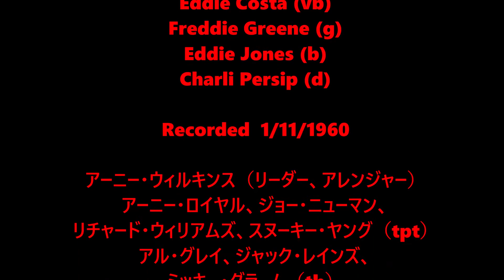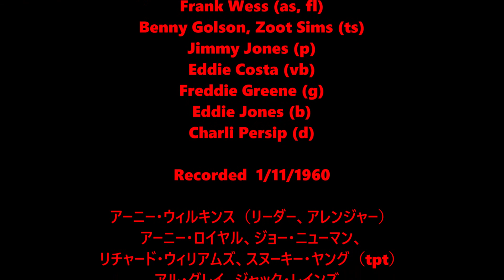Gone With the Wind - Ernie Wilkins Big Band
Ernie Wilkins (leader, arranger)
Ernie Royal, Joe Newman, Richard Williams, Snooky Young (tpt)
Al Grey, Jack Rains, Mickey Graume (tb)
Marshall Royal (as, cl)
Frank Wess (as, fl)
Benny Golson, Zoot Sims (ts)
Jimmy Jones (p)
Eddie Costa (vb)
Freddie Greene (g)
Eddie Jones (b)
Charli Persip (d)

Recorded  1/11/1960

Baubles, Bangles and Beads, composed by Forrest, Wright (from Kismet)

LYRICS

Just like a leaf that has blown away
Gone with the wind
My romance has flown away
Yesterday's kisses
Are still on my lips
I found a lifetime of heaven
At my fingertips

But now all is gone
Gone is the rapture that filled my heart
The gladness that stilled my heart
Just like a flame
Love burned brightly then became
An empty smokedream
That is gone, gone with the wind!

An empty smokedream
Adios, goodbye, she's gone!
アーニー・ウィルキンス（リーダー、アレンジャー）
アーニー・ロイヤル、ジョー・ニューマン、
リチャード・ウィリアムズ、スヌーキー・ヤング（tpt）
アル・グレイ、ジャック・レインズ、
ミッキー・グラーム（tb）
マーシャル・ロイヤル（as、cl）
フランク・ウェス（as、fl）
ベニー・ゴルソン、ズー・シムズ（ts）
ジミー・ジョーンズ（p）
エディ・コスタ（vb）
フレディ・グリーン（g）
エディ・ジョーンズ（b）
チャーリ・パーシップ（d）